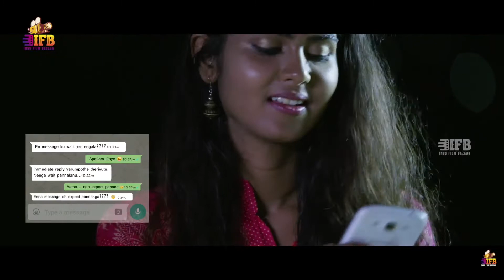A Love Start-Up Scene - 88 Movie | Mathan | Upasana Rai | Appukutty | Daniel Balaji | Chaams | IFB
88 is a 2017 Indian movie directed by Madan starring M Mathan, Upasana Rai, Appukutty and Chaams. The feature film is produced by A Jaya Kumar and the music composed by Dayarathnam.

IFB is a one of the best entertainment channel, which brings in more latest and very interesting movies.